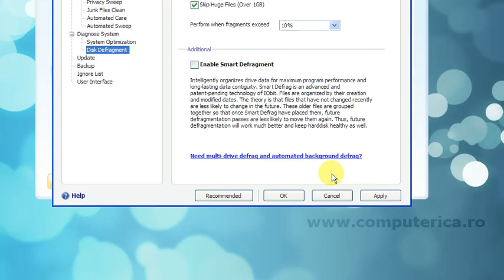Advanced System Care 3 - Setari